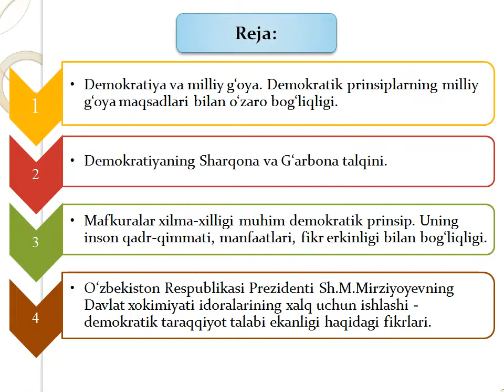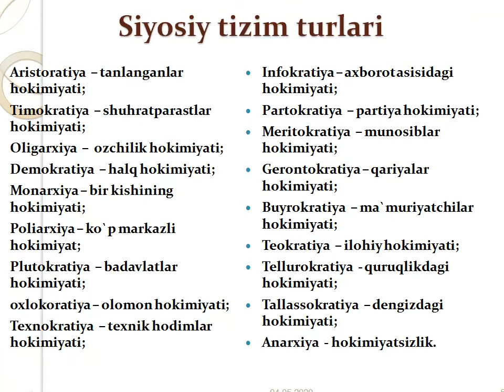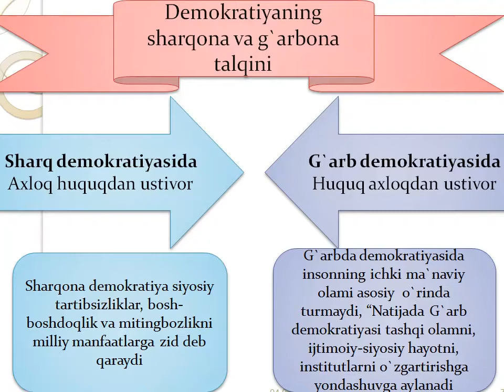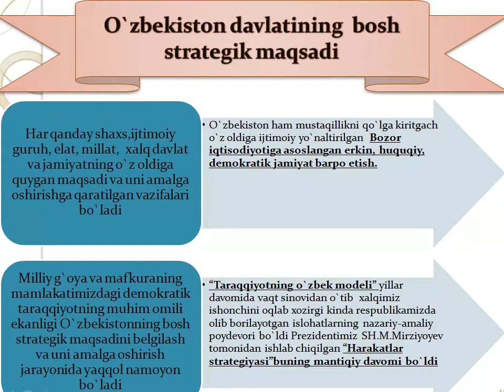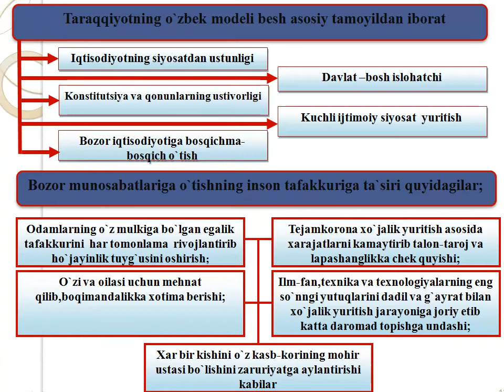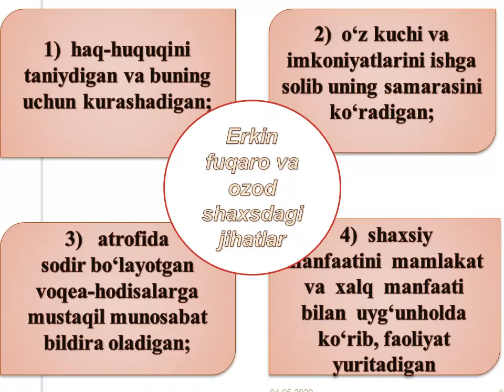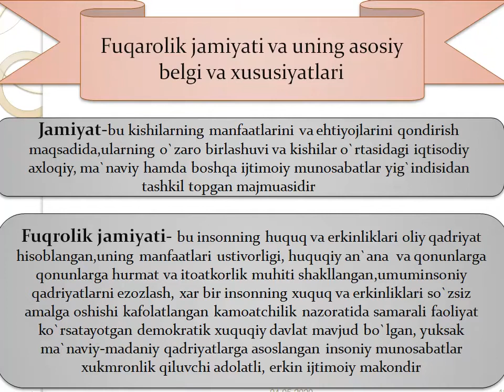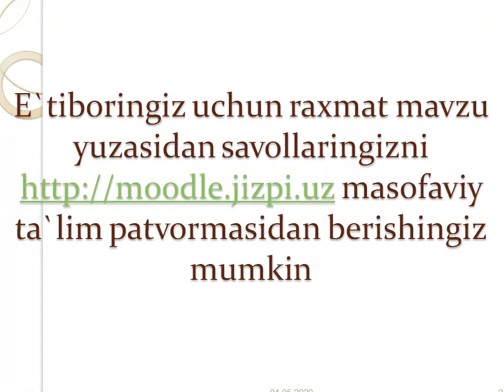Milliy g'oya-O'zbekiston demokratik taraqqiyotining muhim omili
Fan: Milliy g'oya
Mavzu: Milliy g'oya-O'zbekiston demokratik taraqqiyotining muhim omili
O'qituvchi: Axmedova Z.